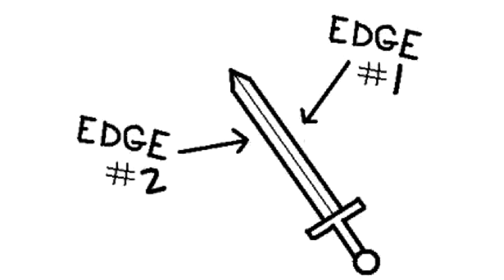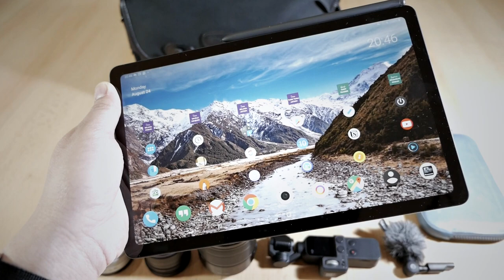Micro Four Thirds CAMERA BAGS - ONA Bowery & Prince Street, Billingham Hadley - Review & Impression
This is a quick look of my camera bags for Micro Four Thirds: ONA Bowery, ONA Prince Street, Billingham Hadley Small, Billingham Hadley Pro, and also Vinta S Series Backpack. I discussed about the basic specs, as well as what you can pack into them and also pros and cons.

I hope that you find this video to be useful, and hopefully my bags reviewed on the video can provide some insight and information that you can apply to your camera bag situation.

Timestamps:
00:00 Intro
00:27 Overview
01:26 ONA Bowery Canvas Messenger Camera Bag / Insert
05:40 ONA Prince Street Canvas Messenger Bag (Fits my 13 inch Dell laptop)
07:58 Billingham Hadley Small Camera Messenger Bag
12:23 Billingham Hadley Pro (the old version circa 2015) Camera Messenger Bag
12:57 Messenger Camera Bag vs Camera Backpack
14:07 BONUS: Vinta S Series Backpack (the first version) Quick Look

🎬 Recorded using Panasonic G85, Panasonic GX8, Panasonic LX100, DJI Osmo Pocket

📷 Lens I use: Laowa 7.5mm f/2, Panasonic 12-35mm f/2.8, Panasonic Leica 15mm f/1.7

🎤 Audio: Rode Wireless Go, Rode VideoMicro, Saramonic XM1, Rode VideoMic NTG

🎬 Graded and edited using Vegas Movie Studio Platinum 16

Hopefully you guys find this video to be useful.
Cheers!
Gary Wiryawan